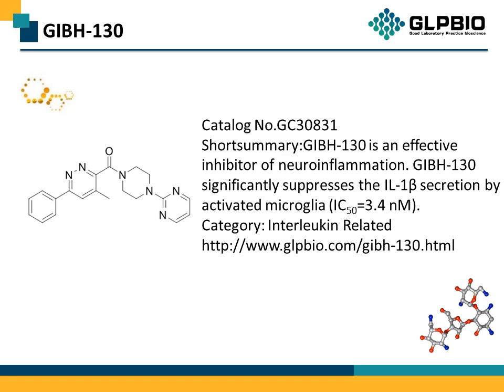GC30831 GIBH-130 1252608-59-5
Protocol, Chemical Properties, Background of GIBH-130.